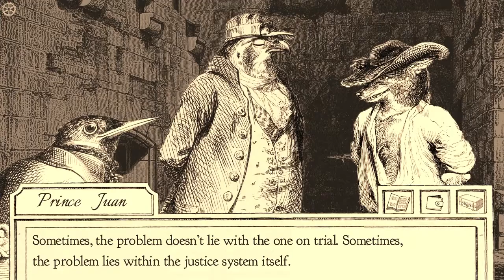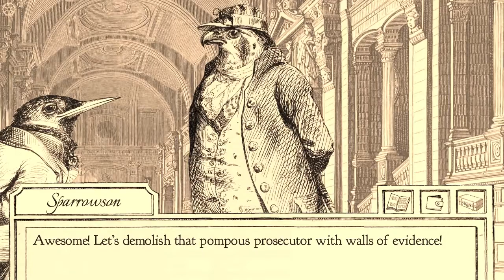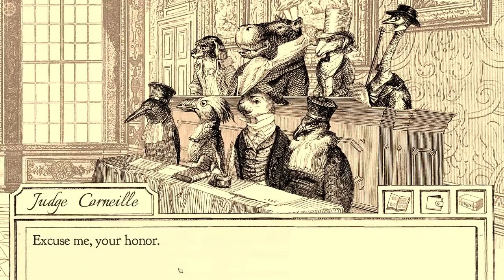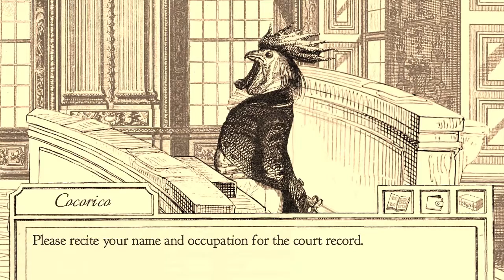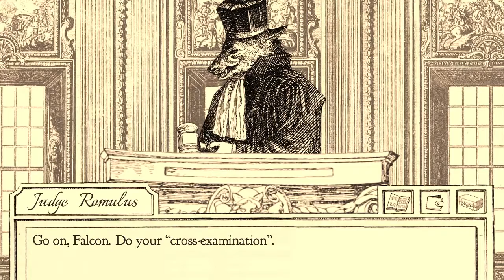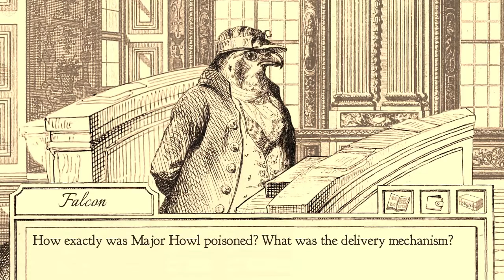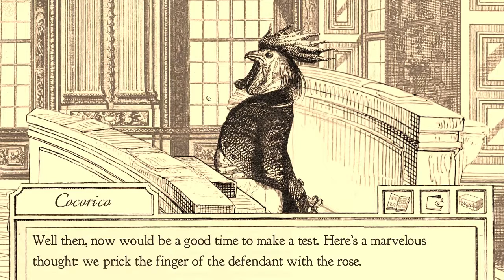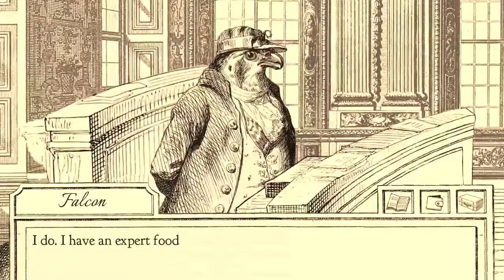Basement Quality - Aviary Attorney (Part 10/?)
Taha, Pat, and Nathan make accusations based on shaky evidence to stall for time.

The judge can't decipher his left from his right and his right from his wrong.